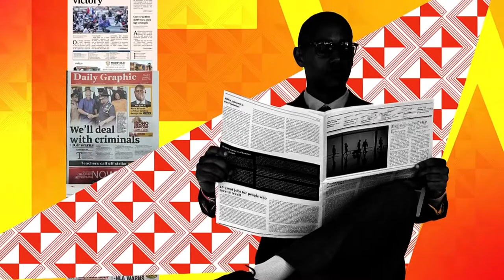One-on-One with Kofi Akpaloo | OMS